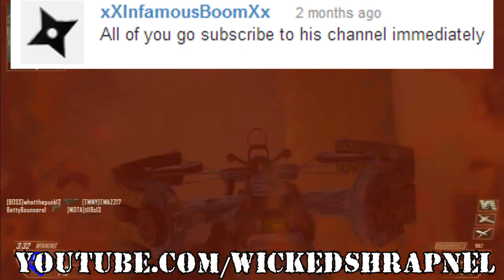This Gun F-ing Sucks Crossbow BO2